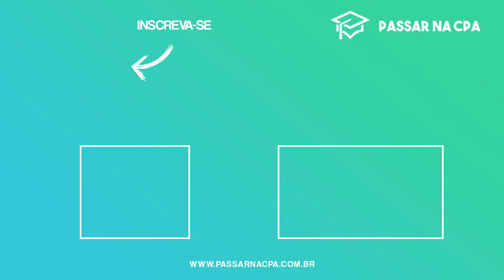Tiago Responde - Certificações do Mercado Financeiro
O aluno Erick Conegundes passou na CPA-20 e quer saber qual certificação ele deve obter depois desta primeira conquista. Você também tem essa dúvida? Veja o vídeo de hoje e conheça outras certificações do mercado financeiro 👀

Quer conhecer nossos cursos completos?

Estude com quem realmente aprova!